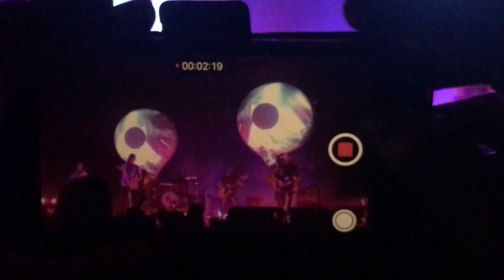Circa Survive, Live from someone else's phone and camera!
+ Bonus vertical video footage of someone recording a vertical video! RAD 2XTREME!!!